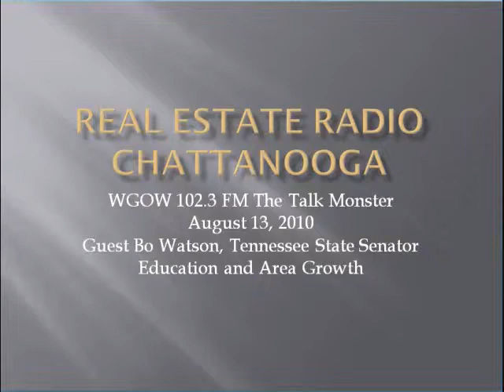Real Estate Radio Chattanooga Sen Bo Watson Education and Growth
Senator Bo Watson discusses Chattanooga area eduation priorities and the impact on Chattanooga area growth.